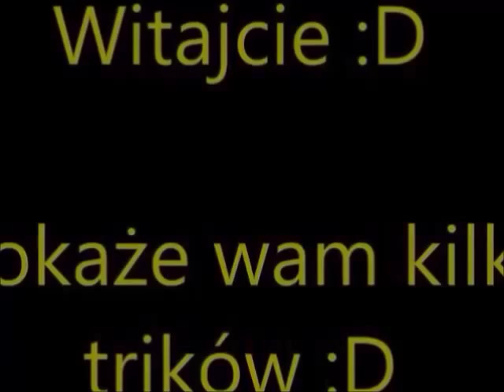PPKickerz odc. # 2 - kilka trików od Pawła